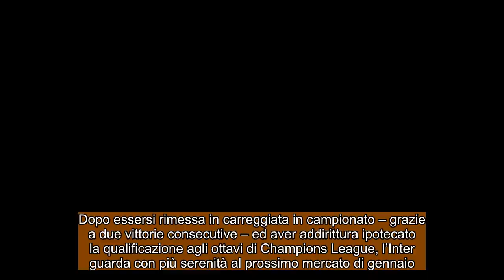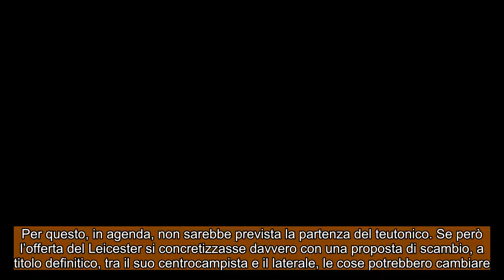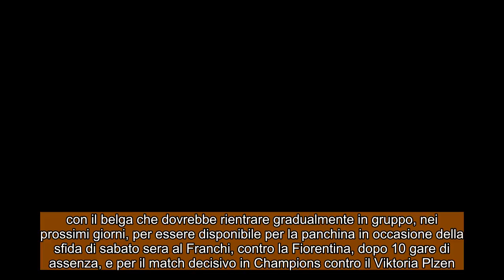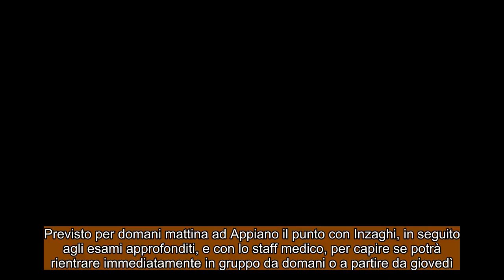CALCIOMERCATO INTER: Scambio Gosens Tielemans all’orizzonte ! Esami finiti per Lukaku !!